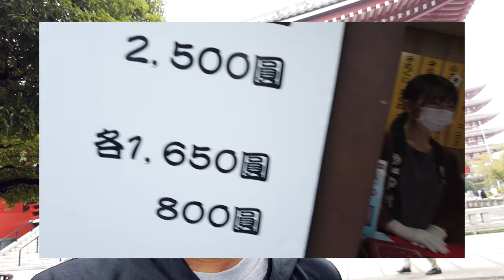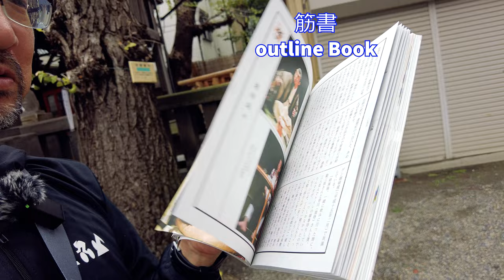【速報！平成中村座を探検！】【10月平成中村座 第１部 相撲＆任侠 at 浅草 】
◆10月 平成中村座